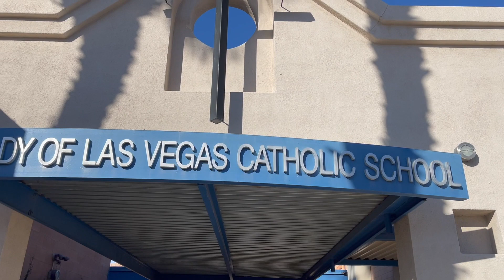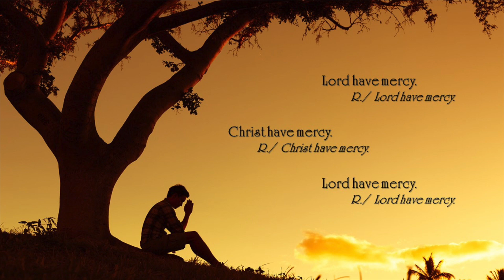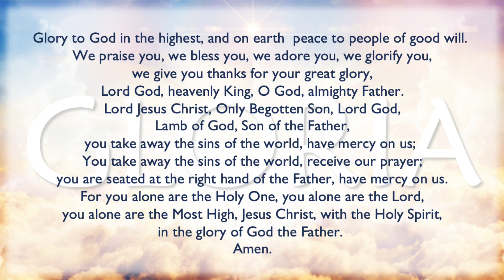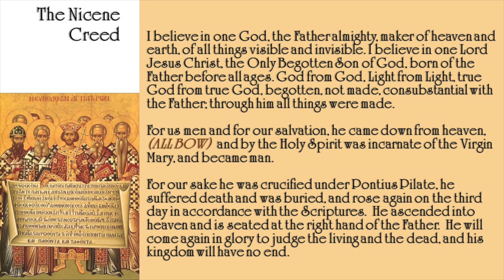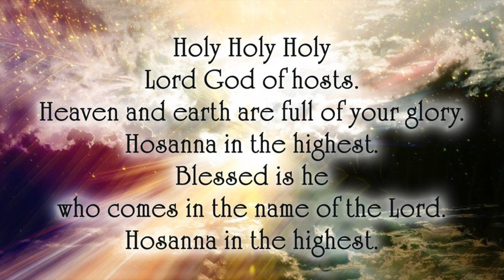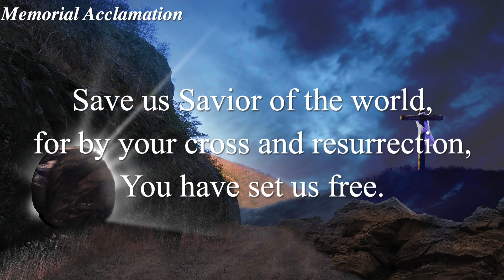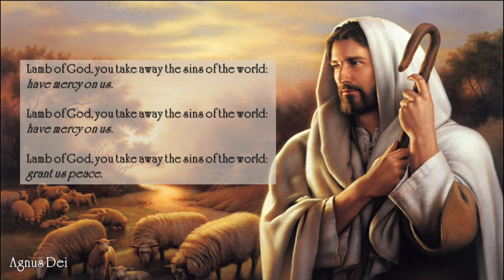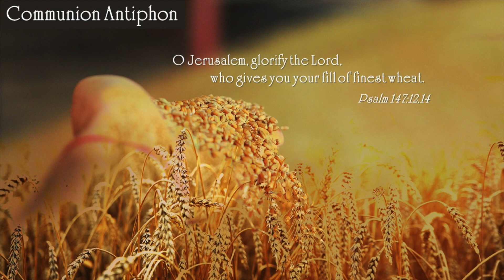Our Lady of Las Vegas ~ Mass for The Ascension of the Lord, May 12, 2024